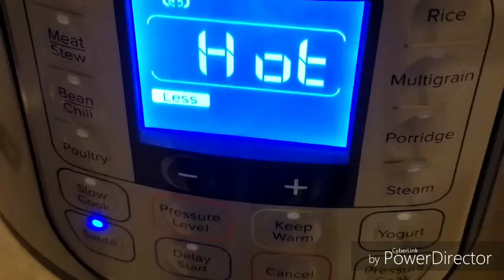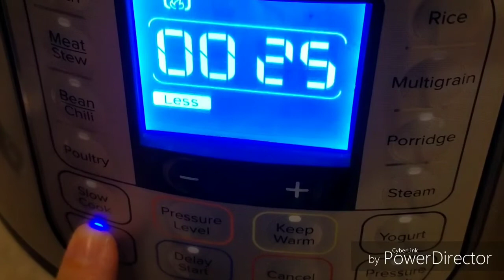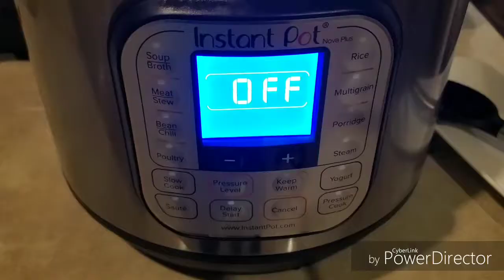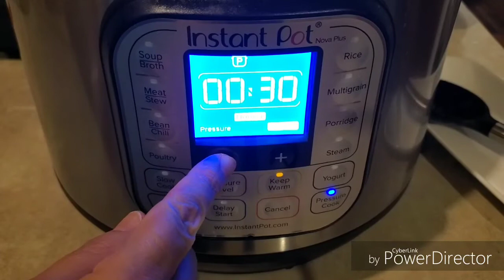CARNE GUISADA EN OLLA DE PRESIÓN ELÉCTRICA O EN OLLA REGULAR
Aquí les dejo la receta del aliño casero